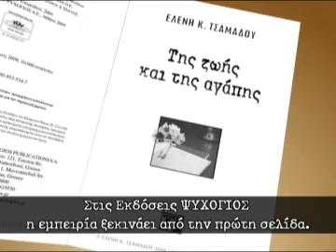Εκδόσεις ΨΥΧΟΓΙΟΣ-Της ζωής και της αγάπης-Ε.Τσαμαδού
Το νέο βιβλίο της Ελένης Τσαμαδού, ΤΗΣ ΖΩΗΣ ΚΑΙ ΤΗΣ ΑΓΑΠΗΣ, κυκλοφορεί απο τις Εκδόσεις ΨΥΧΟΓΙΟΣ (ISBN: 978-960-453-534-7) Δείτε το book video / book trailer